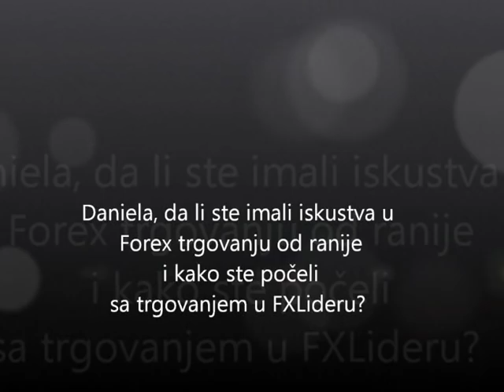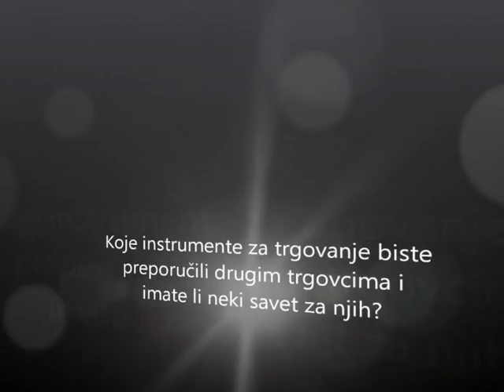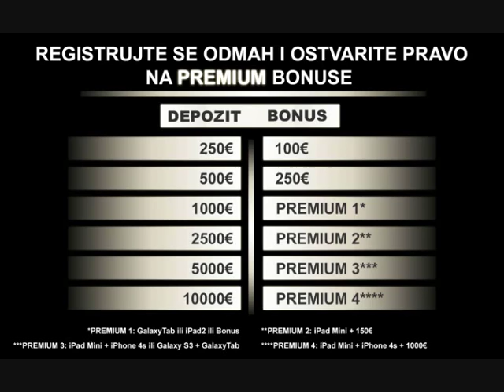Daniela Kralj - Profit od 80% za samo 6 meseci!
Daniela Kralj je za 6 meseci ostvarila profit od 80% na svoju inicijalnu investiciju na Forex tržištu.
To možete i Vi!
Registrujte se besplatno na a podrška FXLider-a će biti uz Vas da Vam odgovori na sva pitanja.